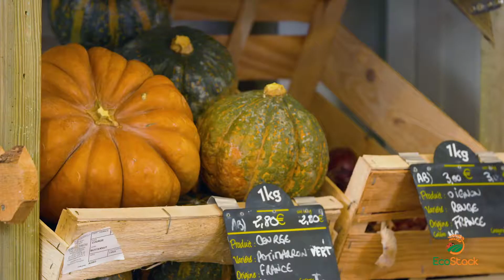Koppert participa en el proyecto Ecostack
Impulsar la agricultura sostenible en toda Europa es el objetivo del proyecto Ecostack. Esta ambiciosa iniciativa de investigación cuenta con el apoyo de empresas y universidades de diferentes países.